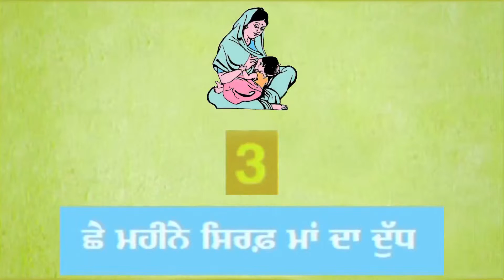HealthPhone™ Punjabi ਪੰਜਾਬੀ | Poshan 1 | ਕੁਪੋਸ਼ਣ ਦੇ ਲੱਛਣ, ਨਤੀਜੇ ਅਤੇ ਰੋਕਥਾਮ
Install HealthPhone Poshan Mobile App in Punjabi from Google Play - Download videos for Laptop, Tablet, SmartPhone, BasicPhone

ਪੰਜਾਬੀ Punjabi | Poshan 1 | ਕੁਪੋਸ਼ਣ ਦੇ ਲੱਛਣ, ਨਤੀਜੇ ਅਤੇ ਰੋਕਥਾਮ

ਉਹ ਬੱਚੇ ਜੋ ਹਮੇਸ਼ਾ ਬਿਮਾਰ ਰਹਿੰਦੇ ਹਨ, ਜਲਦੀ ਥੱਕ ਜਾਂਦੇ ਹਨ ਅਤੇ ਸਮਝਣ ਵਿੱਚ ਦੇਰ ਲਗਾਉਂਦੇ ਹਨ, ਉਹ ਕੁਪੋਸ਼ਣ ਨਾਲ ਪੀੜਿਤ ਹੋ ਸਕਦੇ ਹਨ।

ਇੱਕ ਬੱਚੇ ਨੂੰ ਖਾਸ ਤੌਰ ਤੇ ਆਪਣੇ ਜਨਮ ਤੋਂ ਹੀ ਆਪਣੀ ਉਮਰ ਦੇ ਦੋ ਸਾਲ ਤੱਕ ਕੁਪੋਸ਼ਣ ਹੋਣ ਦਾ ਖ਼ਤਰਾ ਰਹਿੰਦਾ ਹੈ। ਇਹ ਦੀਰਘਕਾਲੀਨ ਵਾਧੇ ਲਈ ਬਹੁਤ ਮਹੱਤਵਪੂਰਨ ਕਾਲ ਹੁੰਦਾ ਹੈ। ਕੁਪੋਸ਼ਣ ਜਨਮ ਤੋਂ ਪਹਿਲਾਂ ਸ਼ੁਰੂ ਹੁੰਦਾ ਹੈ, ਆਮ ਤੌਰ ਤੇ ਇਹ ਕਿਸ਼ੋਰ ਅਵਸਥਾ ਅਤੇ ਬਾਲ ਜੀਵਨ ਵਿੱਚ ਲਗਾਤਾਰ ਰਹਿੰਦਾ ਹੈ ਅਤੇ ਪੀੜ੍ਹੀਆਂ ਤੱਕ ਚੱਲਦਾ ਰਹਿੰਦਾ ਹੇ। ਇਹ ਅਕਸਰ ਦੁਬਾਰਾ ਹੋ ਸਕਦਾ ਹੈ। ਇਸ ਕਾਰਨ ਹੋਣ ਵਾਲੇ ਸਮੁੱਚੇ ਵਾਧੇ ਅਤੇ ਵਿਕਾਸ ਸੰਬੰਧੀ ਵਿਕਾਰ ਤੋਂ ਮਾਂ ਦੀ ਸਿਹਤ, ਬੱਚੇ ਦੀ ਸਿਹਤ ਅਤੇ ਬਚਾਅ ਸ਼ਾਮਿਲ ਹੈ ਨੂੰ ਰੋਕਣ ਲਈ, ਜੀਵਨ ਚੱਕਰ ਵਿੱਚ ਪੋਸ਼ਣ ਦੀ ਕਮੀ ਨੂੰ ਜਲਦ ਤੋਂ ਜਲਦ ਰੋਕਣਾ ਜਰੂਰੀ ਹੁੰਦਾ ਹੈ।

ਜਿਵੇਂ ਇੱਕ ਮ੍ਰਿਤ ਪੌਦਾ ਇੱਕ ਹਰਾ-ਭਰਾ ਰੁੱਖ ਨਹੀਂ ਬਣ ਸਕਦਾ ਅਤੇ ਇਹ ਆਮ ਤੌਰ ਤੇ ਬਿਨਾਂ ਉਚਿਤ ਸੰਭਾਲ ਅਤੇ ਪੋਸ਼ਣ ਦੇ ਜਿਵੇਂ ਮਿੱਟੀ, ਪਾਣੀ, ਤਾਜ਼ੀ ਹਵਾ ਅਤੇ ਧੁੱਪ ਦੇ ਵਧਿਆ ਹੁੰਦਾ ਹੈ, ਇਸ ਤਰ੍ਹਾਂ ਇੱਕ ਬੱਚਾ ਵੀ ਬਿਨਾਂ ਪੂਰੀ ਸੰਭਾਲ ਅਤੇ ਪੋਸ਼ਣ ਦੇ ਇੱਕ ਸਿਹਤਮੰਦ ਵਿਅਸਕ ਦੇ ਤੌਰ ਤੇ ਵਿਕਸਿਤ ਨਹੀਂ ਹੋ ਸਕਦਾ।

ਜਿਵੇਂ ਕਿ ਹਾਨੀਗ੍ਰਸਤ ਮਿੱਟੀ ਦਾ ਬਰਤਨ ਇੱਕ ਵਾਰ ਤਿਆਰ ਹੋਣ ਤੋਂ ਬਾਅਦ ਸਹੀ ਨਹੀਂ ਕੀਤਾ ਜਾ ਸਕਦਾ, ਇਸ ਤਰ੍ਹਾਂ ਜੀਵਨ ਦੇ ਸ਼ੁਰੂਆਤੀ ਪੜਾਆਂ ਵਿੱਚ ਕੁਪੋਸ਼ਣ ਨਾਲ ਪੀੜਿਤ ਬੱਚੇ ਦੀ ਸਿਹਤ ਨੂੰ ਸਹੀ ਨਹੀਂ ਕੀਤਾ ਜਾ ਸਕਦਾ।

ਇਸ ਵੀਡਿਓ ਦਾ ਉਦੇਸ਼ ਕੁਪੋਸ਼ਣ ਦੇ ਲੱਛਣਾਂ ਅਤੇ ਖਤਰਨਾਕ ਨਤੀਜਿਆ ਪ੍ਰਤੀ ਜਾਗਰੂਕਤਾ ਪੈਦਾ ਕਰਨਾ ਅਤੇ ਕੁਪੋਸ਼ਣ ਨੂੰ ਰੋਕਣ ਲਈ ਸਮੁਦਾਇ ਨੂੰ ਉਤਸਾਹਿਤ ਕਰਨਾ ਅਤੇ ਇੱਕ ਵਿਅਕਤੀ ਨੂੰ ਉਹਨਾਂ ਕੰਮਾਂ ਦੀ ਜਾਣਕਾਰੀ ਦੇਣਾ ਹੈ ਜੋ ਉਹ ਕਰ ਸਕਦਾ ਹੈ।

ਇਹ ਵਿਆਪਕ ਸਤਰ ਤੇ ਸਮੁਦਾਇ ਨੂੰ ਜਾਣਕਾਰੀ ਦੇਣ ਲਈ ਹੈ।

ਤਿਆਰਕਰਤਾ: ਮੰਤਰਾਲਾ, ਮਹਿਲਾ ਅਤੇ ਬਾਲ ਵਿਕਾਸ ਵਿਭਾਗ, ਭਾਰਤ ਸਰਕਾਰ ਯੂਨੀਸੈਫ਼ ਅਤੇ ਹੋਰ ਵਿਕਾਸ ਸੰਬੰਧੀ ਸਾਂਝੇਦਾਰਾਂ ਦੇ ਸਕ੍ਰਿਅ ਸਮੱਰਥਨ ਦੇ ਨਾਲ।